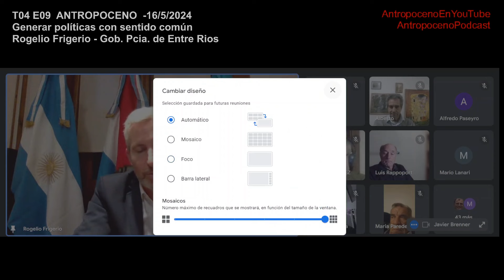T04 E09 ANTROPOCENO Rogelio Frigerio Generar políticas con sentido común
El gobernador de Entre Ríos (Argentina) en un encuentro de una hora dialogando sobre su visión y la actualidad de su provincia,  con todo ANTROPOCENO.  Gracias Rogelio Frigerio